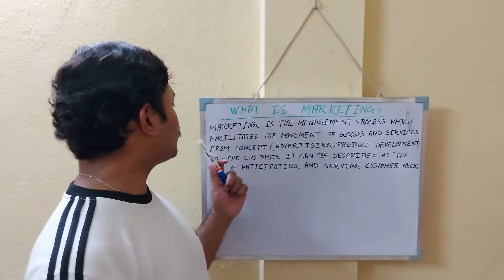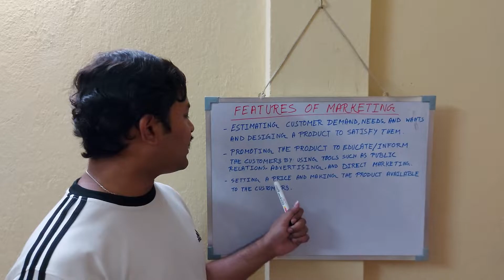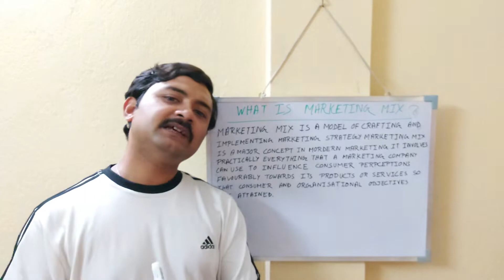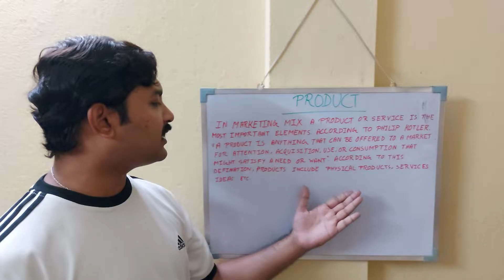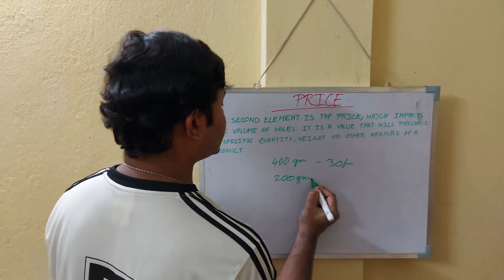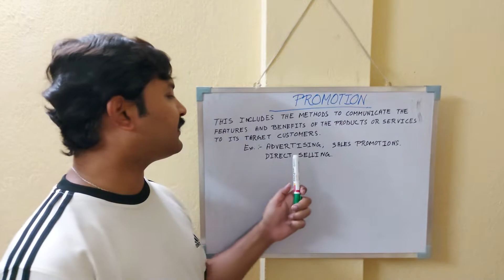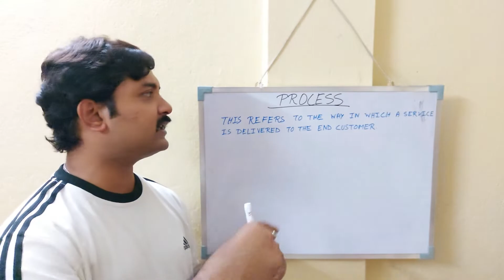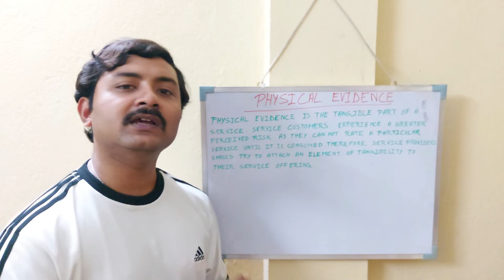Retail Management - Marketing Mix In Bengali | 7Ps of Marketing Mix in Bengali | Learners Guide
Marketing Mix In Bengali | 7Ps of Marketing Mix in Bengali | Online Marketing Class in Bengali

Hello students and Viewers and students welcome to Learners' Guide. Here in this video we will discuss on the Marketing Mix, Specially on 7Ps of Marketing Mix. We are discussing in Bengali language. So that it will be better for Bengali medium students.